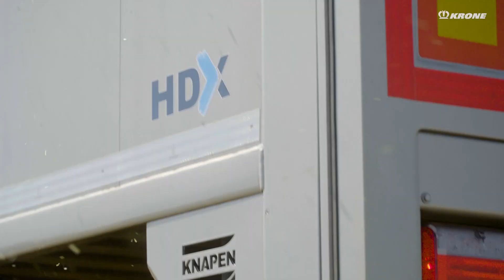Remorque routières agricoles KNAPEN / KRONE 🚛👑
💡Depuis 2019, le constructeur de remorques de camion Knapen a rejoint le giron du groupe KRONE 👑

👉Knapen possède une grande expérience dans le domaine du transport routier. En collaboration avec KRONE, un modèle a été spécialement développé pour le monde agricole 🚛

⚡️Les nouvelles remorques à fond mouvant possèdent jusqu'à 70 m3 de volume de chargement et de nombreuses options adaptées à ce milieu : toiles de couverture hydrauliques, porte arrière hydraulique, télécommande radio...  La remorque peut être équipée de pneus classiques ou de pneus plus typés agricoles en 600/5 0 R 22,5 👈